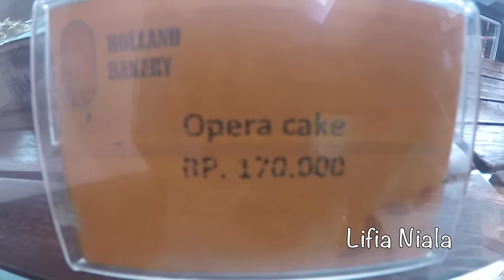SELAMAT ULANG TAHUN NIALA Ke 6 - Happy Birthday 6th Niala | Birthday cake | Pesta ulang tahun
Pesta ulang tahun Niala yang ke 6 pada Tanggal 6 di Bulan 6 dengan kue ulang tahun birthday cake lezat dan menarik dari Holland bakery. Pesta kecil kecilan buat ulang tahun anak anak ini cukup dirumah dan cocok buat anak usia 2-10 tahun